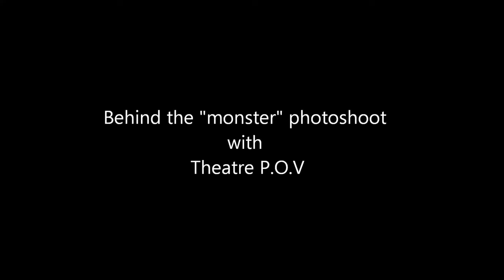Theatre P.O.V: behind the scenes of the "monster" photoshoot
A look at behind the scenes of the "monster" photoshoot.

Drawing from the Brothers Grimm, "monster" is about a fairy tale, a game, and a young girl looking for something to make her parents happy.

"We had nurtured nothing but fantasy, and it had, in turn, consumed us in part."

Thursday, March 13 - 7:30pm - Pay What You Can
Friday, March 14 - 7:30pm - Opening Night
Saturday, March 15 - 2pm - Matinee
Saturday, March 15 - 7:30pm - Closing Night

Ensemble:
Gillian Kessel
Julia Matias
Stephanie Paolucci
Philip Turkiewicz

Dramaturgs:
Milana Glumicic
Shauna Sloan

Playwright:
Ross Hammond

Stage Manager:
Lena Burmenko

Set & Costume Designer:
Meredith Wolting

Sound Designer:
Ross Hammond

Lighting Designer:
Wesley McKenzie

"Good Morning" instrumental from the musical Singing in the Rain